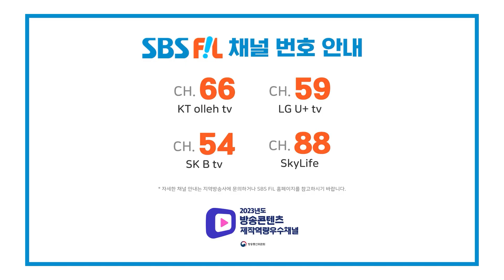[EP.6] 단합 대회의 꽃🌸 저녁 밥 준비! 선배들에게 요리 배운 보람이 있네👍 | 젠블루의 땀송송 데뷔탁